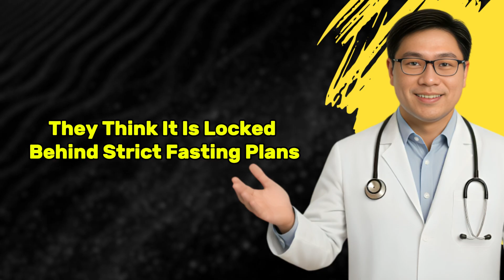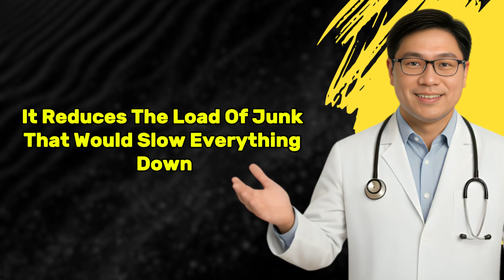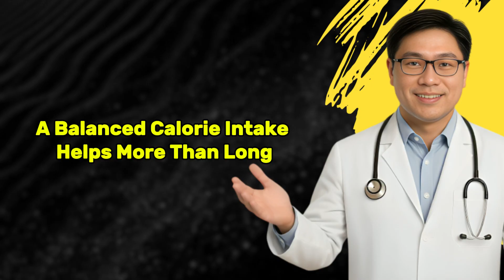This Changes Everything About Autophagy WITHOUT Fasting - DR JASON FUNG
Most people think autophagy only happens when you fast, but the truth is far more interesting. Your body has a natural system for cleaning and repairing cells, and you can support it without starving yourself or following extreme routines. In this video, we break down the science behind autophagy, why it matters for your health and longevity, and simple, practical ways to boost it every day.

You will learn:
✅ How autophagy works inside your cells
✅ Why it matters for aging, energy, and overall health
✅ Myths about fasting and autophagy
✅ No-fasting triggers like exercise, diet, and mild stress
✅ Daily habits to support cellular cleanup naturally

Start supporting your cells today and understand the science behind your body’s hidden cleanup system.